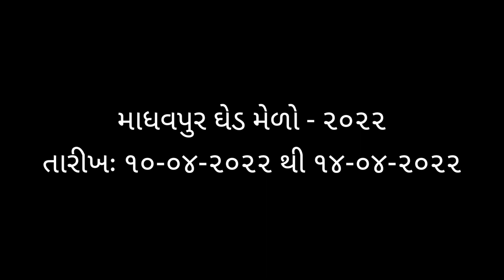Madhavpur Ghed Fair 2022 | માધવપુર ઘેડ મેળો | Porbandar | Tweencraft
Madhavpur Ghed Fair - 2022

પોરબંદરના માધવપુર ઘેડ ખાતે દર વર્ષે ચૈત્ર સુદ નોમ થી ચૈત્ર સુદ તેરસ સુધી શ્રી ક્રિષ્ન અને રુક્મણીજીના લગ્નની ધામધુમથી ઉજવણી થાય છે અને માધવપુરનો મેળો ભરાય છે.

માધવપુરના મેળા પર એક નવીન પ્રસ્તુતિ,
એક નવો પ્રયોગ,
આશા છે, આપને જરૂર ગમશે.

તમે આવો છોને માધવપુરના મેળામાં,
તમે આવો છોને શ્રી ક્રિષ્ન અને રુક્મણીજીના લગ્નમાં...

- યોગેશ મોદી